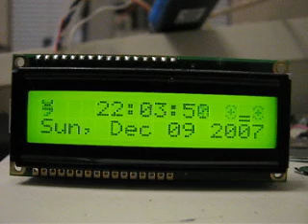Python LCD class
This is a demonstration of a simple Python LCD driver program that I wrote to control a NetMedia 2x16 Serial LCD display.  For a copy of this code, please